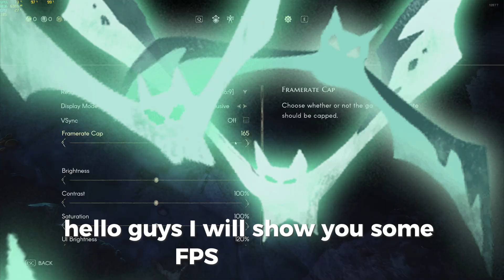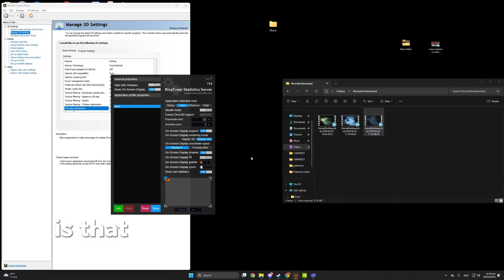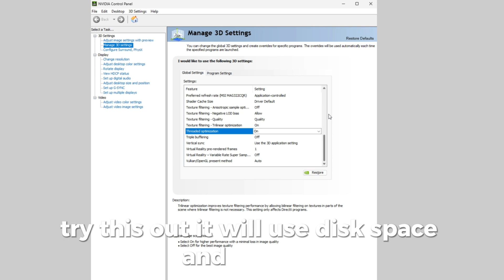No Rest For The Wicked FPS GUIDE - How to increase in FPS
This is a tutorial on how to increase your fps in No Rest For The Wicked